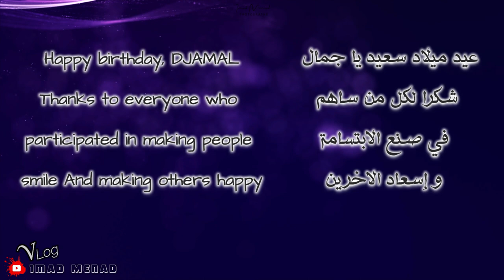Vlog de surprise d`anniversaire de djamel hbibi 😍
Amuli n djamel s toghzi l3amris 🎉🎁 عيد ميلاد جمال ربي يطول في عمرو ، مفاجأة للجميع 😍🥳🎊
08/12/2022